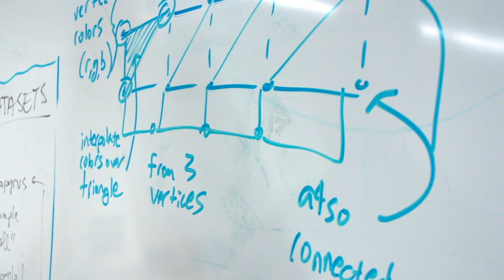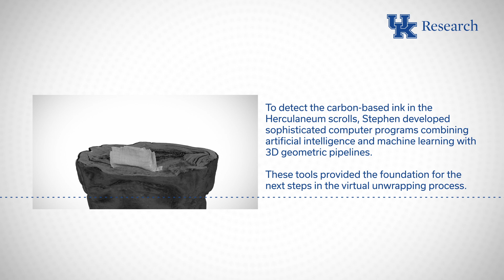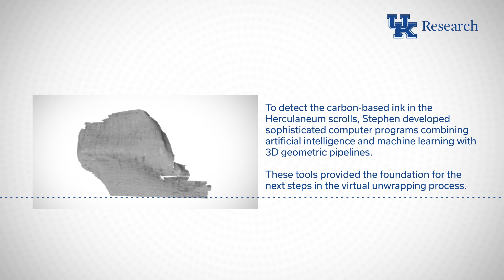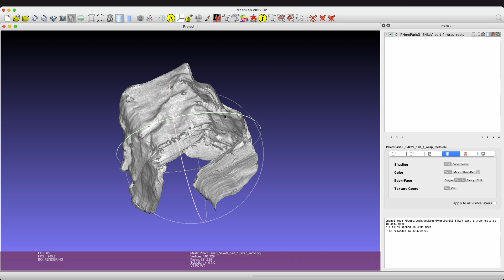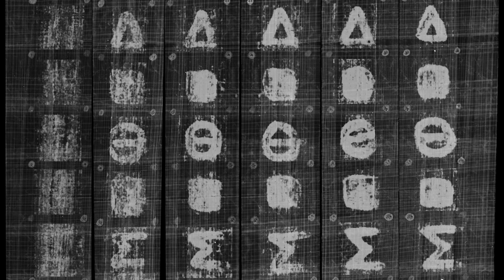Herculaneum scrolls: UK’s Parsons role in “reading the unreadable”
Stephen Parsons, visiting scholar at the University of Kentucky, discusses his role of writing sophisticated artificial intelligence programs (AI) and building machine learning frameworks with the goal of revealing Herculaneum ink.

BREAKTHROUGH: A major announcement on the two-decade journey to uncover ancient wisdom and read the Herculaneum scrolls will take place at 4 p.m. on Thursday, Oct. 12 via livestream

You can learn more about the Vesuvius Challenge, an on-going global competition to read the Herculaneum scrolls,